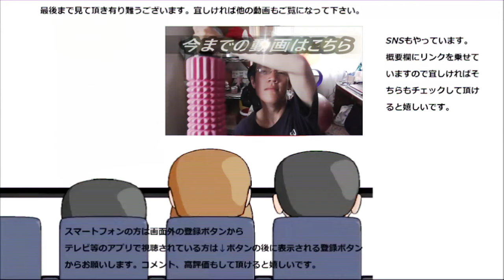【サイレント】たらみ 濃い白桃こんにゃくゼリーを飲んで恋の味を感じてみた？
たらみ　濃い白桃蒟蒻ゼリーを只飲む（＾＿＾；食べる？）だけの動画です。桃の甘酸っぱさはしっかり感じられました。
贈り物は此方まで↓
〒153-0042